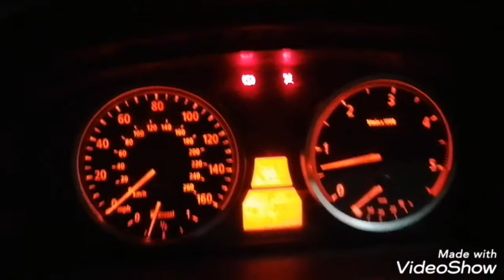Bmw x5 diesel engine hitting problem timing marks and fixing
Bmw 5 series diesel engine d320 d330 timing marks and fixing